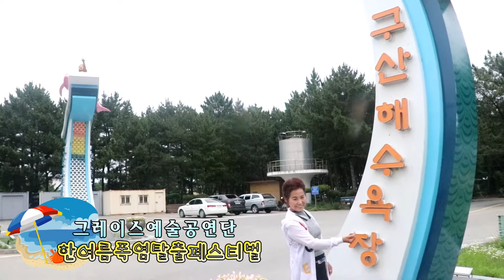가수강진숙,여여,그레이스예술공연단,구산해수욕장 한여름폭염탈출 페스티벌